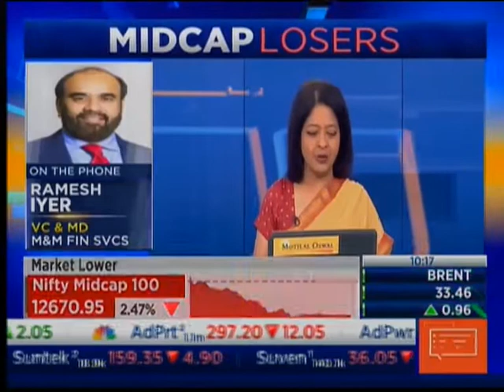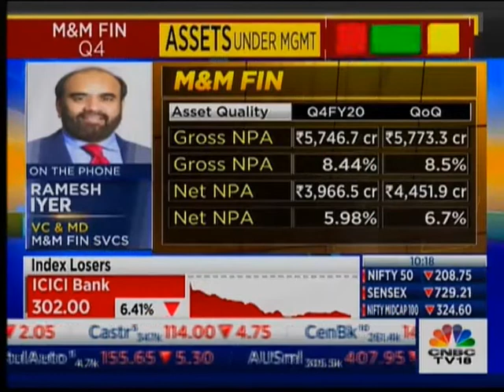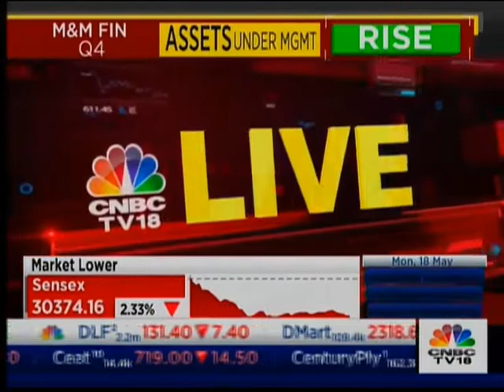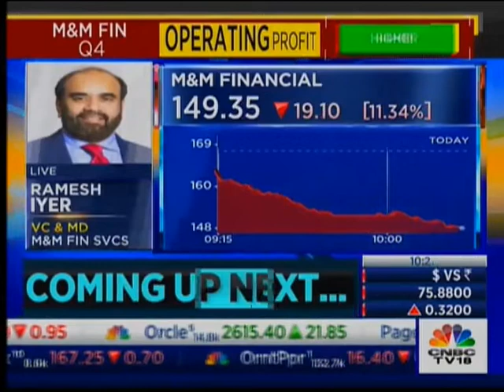Ramesh Iyer VC & MD, Mahindra Finance – On Customers Opt for Moratorium – CNBC TV18 (18/5/2020)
Catch Mr. Ramesh Iyer, VC & MD, Mahindra Finance, talk to CNBC TV18 about the Mahindra Financial Q4: 75% and how customers are opting for moratorium.